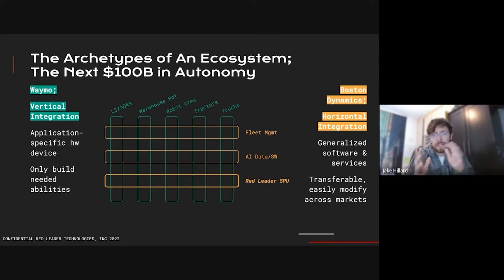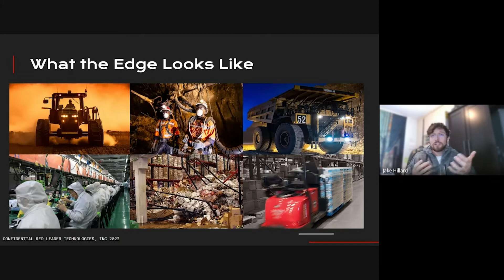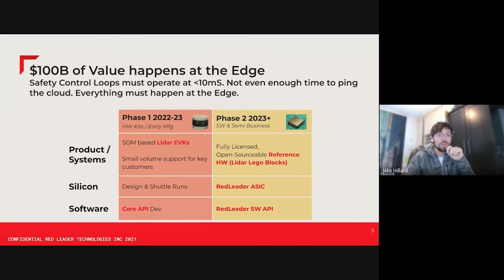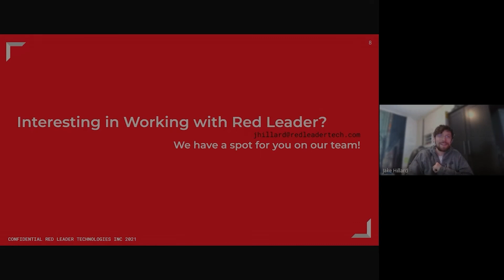Advancing 3D vision through advanced software ft. Red Leader | Micron Technology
Jake Hillard shows how Red Leader's edge computing platform is transforming 3D image sensing with 10x higher resolution, programmability and scale.